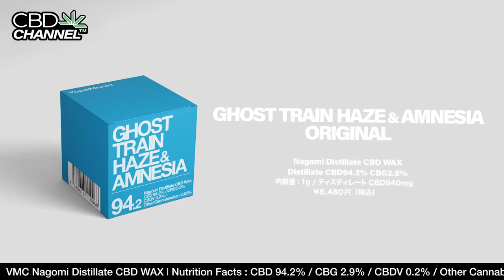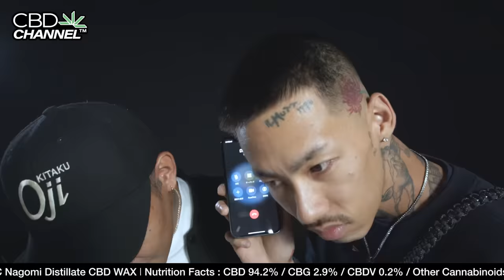KOHH - CBD(Remix) feat. Red Eye, D.O (Official Music Video) ｜D.O × VapeMania CBN NERIMA O.G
VapeMania®︎ Presents
💠VapeMania®︎ Official  Instagram

PRトラック
KOHH - CBD(Remix) feat, Red Eye, D.O  (Prod. U-LEE)

【KOHH】
1990年4月22日生まれ。東京都北区王子出身。生い立ちや現況を、ありのままに綴る歌詞表現と、ジャンルに囚われない自由な音楽スタイルで、若者を中心に、国内外から絶大な支持を集める。
音楽活動以外にも、ファッション・モデルとしてのランウェイ/ルックへの参加、自身が手がけたアート作品での個展開催など、ラッパー/ミュージシャンの規格を飛び越え、アーティストとして大きな飛躍を見せている。

【D.O (ディー・オー)】
特徴的なハイトーン・ボイスと粘りつくようなラップ、独特なヘアスタイルで異彩を放つハードコア・ラッパー。KAMINARI-KAZOKU.のメンバーとしての活動を皮切りに、数々の客演をこなし、2006年、初のソロアルバム『JUST HUSTLIN' NOW』をリリース。
自身の結成したクルー：練マザファッカーはTV『リンカーン』にも抜擢され、お茶の間で人気を博し「DISる」や「メ～ン」を世間に定着させた。映画『TOKYO TRIBE』出演や自身で原案した映画『HO～欲望の爪痕～』のプロデュースなど活動は多岐に渡る。2014年、EP「TOKYO RAP CARTEL」を9SARI GROUPよりリリース。ヒップホップを軸に漫画、映画、グルメ、アジア情勢、ビットコイン、タトゥー、プロレス、お笑いなどなど話題豊富なトークでTV、ラジオ、ネットを賑わす。ただいま漢との共同プロジェクト進行中。
2022年10月には、「合法の限界」
D.O x VapeMania CBNハーブ NERIMA O.Gを完全限定リリース

🆒Label
9SARI GROUP

【Red Eye (レッドアイ)】
大阪府出身のラッパー。
2017年  第12回高校生ラップ選手権初出場。
若干15歳という若さでベスト4に入りその名を全国に広げた。
その後、2019年に行われた第16回高校生ラップ選手権で見事優勝を飾る。
2019年 自身の楽曲【少年A】【Dear Family】はHIPHOP、ラップジャンルでiTunes一位を獲得。
さらにOVERKILLとコラボした【POCKET】
はYouTubeで140万回再生を突破し、
DJ FUJITRILL 、JinDogg、D.Oを迎えた【POCKET Remix】では最悪最凶と一躍HIPHOP界の話題に。
ワンマンライブのチケットは追加公演含め即完。
reggaeとHIPHOPのハイブリッドというオリジナルなスタイルで日々精力的に音楽活動を行っている。

【MonyHorse (モニーホース)】
日本のHIPHOPクルー「YENTOWN」に所属するラッパー。
同クルーのラッパー、PETZ、JNKMNとのユニット「MONYPETZJNKMN」として、2016年にはミニアルバム「上」「下」「轟」を立て続けにリリース、2017年にはグループ初となるフルアルバム「磊」をリリース。
2019年には、ソロとして初となるアルバム「TBOA JOURNEY」をリリース。

【Ninja We Made It.】
Ninja We Made It.はリーダーのzakeru,slim,SlowBoYy,カメラマンのYUNGの4人で構成されているユニット。
Bad Hopや¥ellow Bucks、JP THE WAVYのMV、また様々なLIVEにも出演。
2022年2月には楽曲「You Know Ninja?」をリリース。

🆒Ninja We Made It.  Instagram

モデル
【NANAMI】

🟩VapeMania®︎
2017年4月創業。
上野本店および恵比寿店にて旗艦店を持つ、アジア初のCBD Dispensary Store。